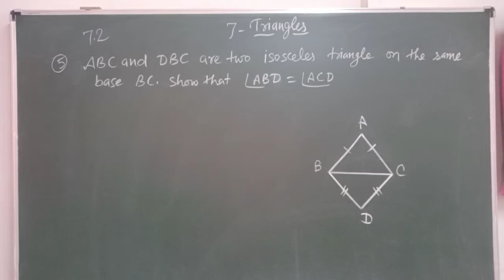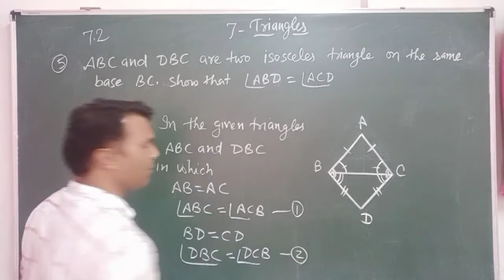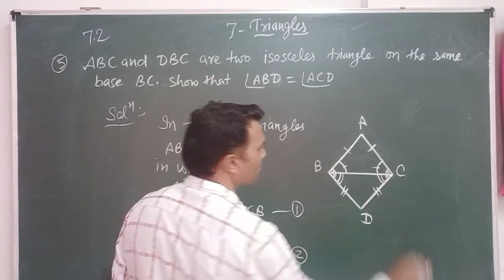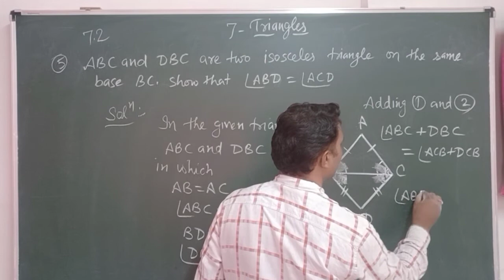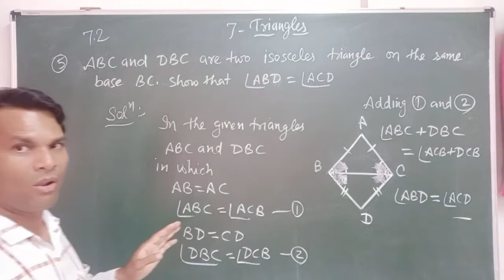9th Math Triangles. - 7.2 Q. 5